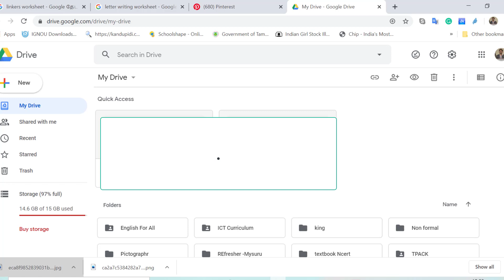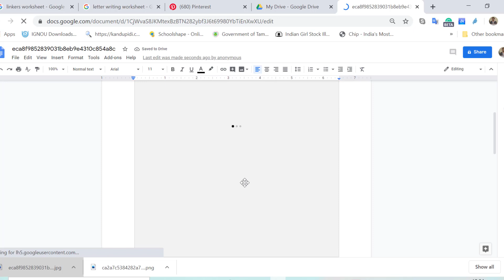Convert Photos to text with Google Docs